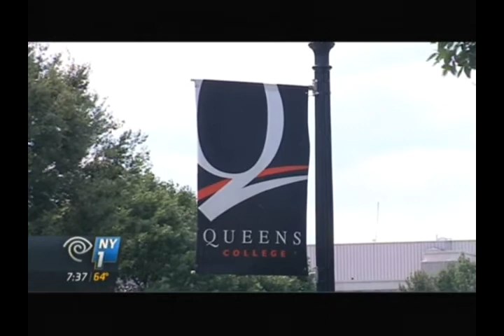President Wallerstein on NY1